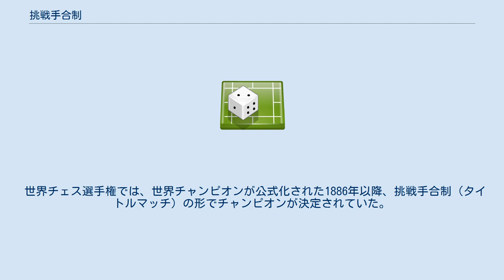挑戦手合制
挑戦手合制（ちょうせんてあいせい）は、選手権における方式の一つ。
タイトル保持者（前回優勝者）と挑戦者とが対戦し、その勝者を新しいタイトル保持者とするタイトルマッチ・システムの一種である。
 主に囲碁、将棋、連珠、チェスなどのマインドスポーツで用いられている。
 ボクシングやプロレスなど格闘技のタイトルマッチでは、ランキング上位の選手に挑戦権が与えられたり、タイトル保持者が対戦相手を指名することがあるが、挑戦手合制ではトーナメントやリーグ戦などを事前に開催することで挑戦者を決定する。
また、格闘技のタイトルマッチで引き分けが現王者の防衛となるのと異なり、挑戦手合制では番勝負により勝者が決定するまで対局が行われる（七番勝負であればどちらかが四勝するまで）。
 挑戦手合制は、タイトル戦と呼ばれる公式棋戦で主に採用されている方式である。
タイトル戦ではない棋戦ではトーナメントで優勝者を決定することが多く、タイトル戦と区別する意味で、「優勝棋戦」という表現がある。
ただし、かつて行われていた朝日オープン将棋選手権は、優勝棋戦でありながら挑戦手合制であった（もっとも、朝日オープンは優勝者が「朝日選手権者」を名乗れるなど準タイトル戦の扱いであった）。
また、囲碁の地方棋戦である王冠戦と関西棋院第一位決定戦は挑戦手合制で行われている。
 挑戦手合制で行われる番勝負において、囲碁界では「棋聖戦挑戦手合七番勝負」のように挑戦手合の語が用いられるが、将棋界では「王将戦七番勝負」のように慣例的に省略される。
 日本において、囲碁・将棋とも、挑戦手合制はタイトル戦の開始とともに始まったといえる。
将棋でもっとも古いタイトル戦である名人戦は1937年に始まっている。
囲碁では第1期本因坊戦の六番勝負が1941年に行われた。
囲碁においては日本国内の挑戦手合制の棋戦は国内棋戦のみであり、国際棋戦では採用されていない。
 世界チェス選手権では、世界チャンピオンが公式化された1886年以降、挑戦手合制（タイトルマッチ）の形でチャンピオンが決定されていた。
この制度は国際チェス連盟（FIDE）にも引き継がれ、1948年以降はFIDEが主催するトーナメント戦『Candidates Tournament』により挑戦者を決定していたが、1998年以降は前年度のチャンピオンを含めたトーナメント方式に変更されている。